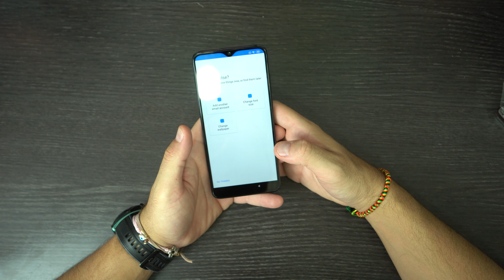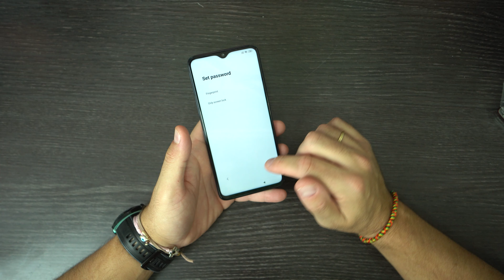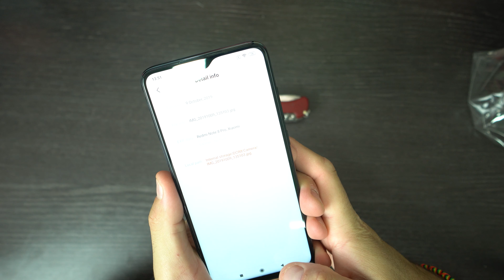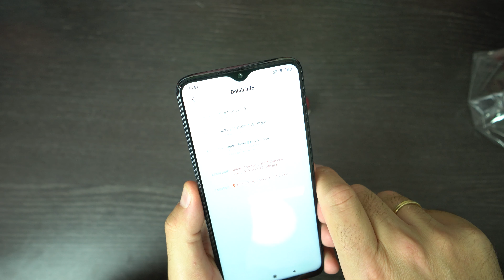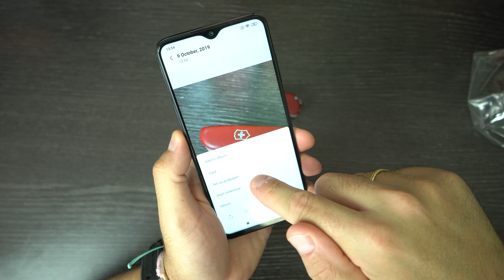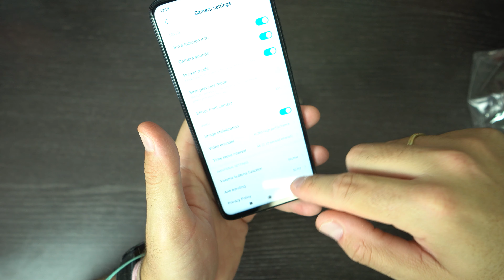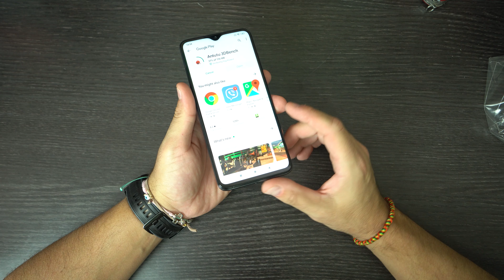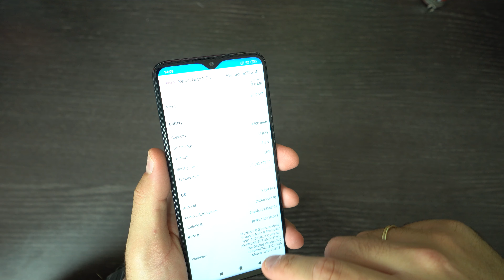Xiaomi Redmi Note 8 Pro Unboxing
Ο Δημήτρης ανοίγει τη συσκευασία και παρουσιάζει το νέο Xiaomi Redmi Note 8 Pro.